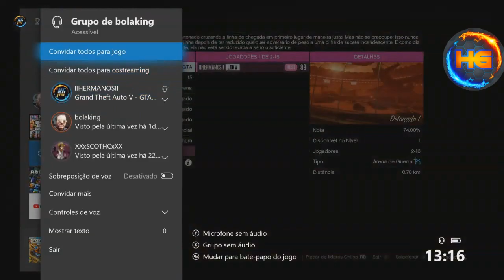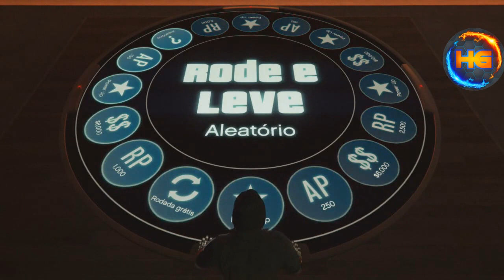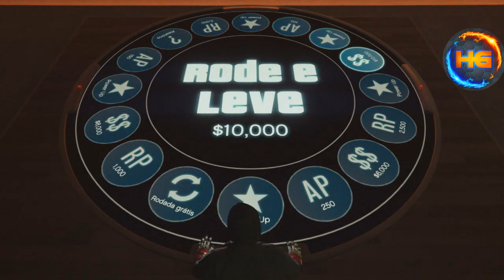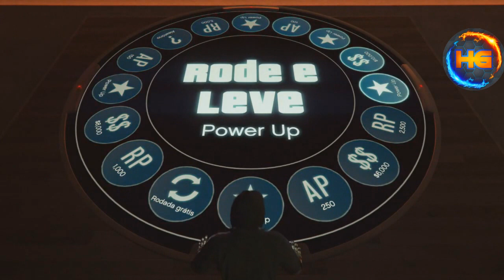**AP DA ARENA**MASSIVO GANHE RAPIDO NIVEL PARA DESBLOQUEAR SEUS SUPER CARROS NO GTA V ONLINE XB1&PS4